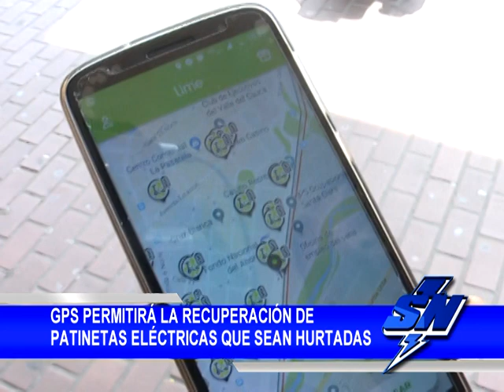GPS permitirá la recuperación de patinetas que sean hurtadas en Cali